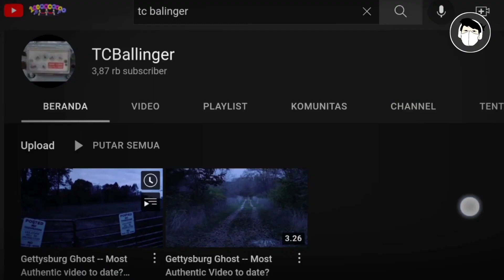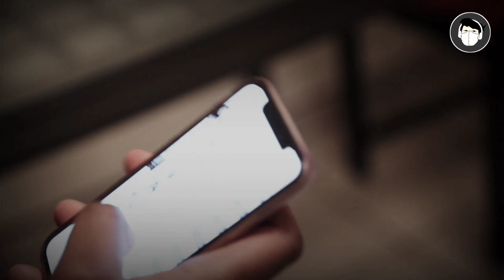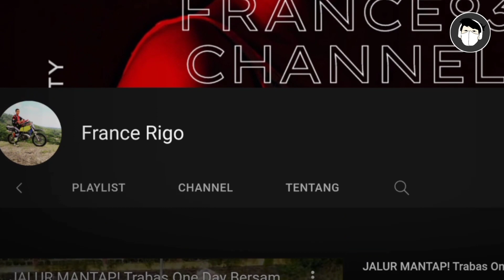WEWE GOMBEL ASLI ! 5 PENAMPAKAN HANTU TERJELAS DAN SERAM YANG TEREKAM KAMERA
Bagi kalian yang mempunyai foto maupun video horror, bisa kalian kirimkan melalui email dibawah ini ya guys.

Feri S N